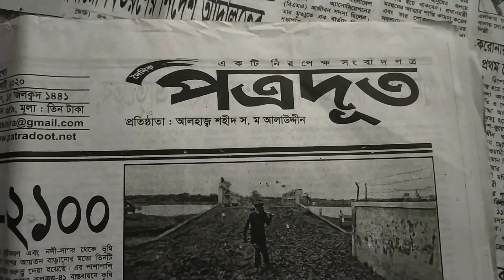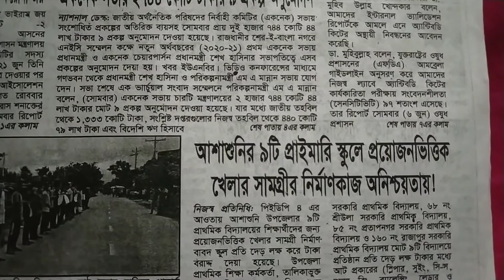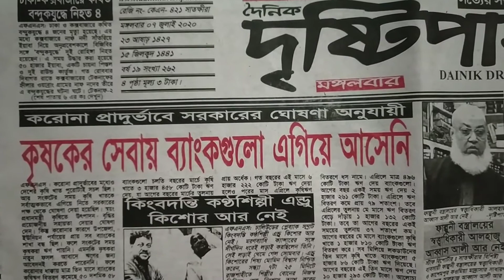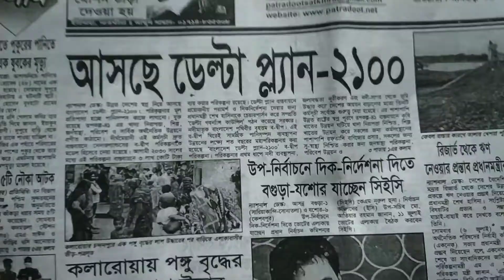সাতক্ষীরা থেকে প্রকাশিত সংবাদপত্রগুলোর (৭ জুলাই ২০২০) স্থানীয় শিরোনাম।